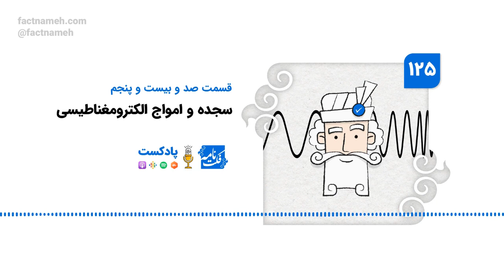پادکست فکت‌نامه (۱۲۵): سجده و امواج الکترومغناطیسی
قسمت صد و بیست و پنجم پادکست هفتگی فکت‌نامه، جمعه ۲۷ مرداد ۱۴۰۲ (۱۸ اوت ۲۰۲۳) منتشر شد.

این هفته در پادکست فکت‌نامه ادعای جدید دبیر شورای عالی مناطق آزاد تجاری را بررسی می‌کنیم که گفته است امارات، سرمایه‌ای هفت تریلیون دلاری در بیرون از این کشور دارد. در ادامه نیز درباره لایحه جدید حجاب، شاهراه امام خمینی، اثرات سجده بر امواج مضر، غرامت ایران به بریتانیا، بازگشت نخبگان، آزادی‌های مشروع در ایران، شکایت رئیسی از رسانه‌ها، دیده‌شدن سفینه در آمریکا و ماهواره‌های استارلینک صحبت می‌کنیم.

00:02:53 سرمایه‌های امارات
00:10:10 لایحه جدید حجاب
00:14:56 شاهراه امام خمینی
00:17:30 اثرات سجده بر امواج مضر
00:33:15 غرامت ایران به بریتانیا
00:38:26 بازگشت نخبگان
00:44:54 آزادی‌های مشروع در ایران
00:49:26 شکایت رئیسی از رسانه‌ها
00:51:17 دیده‌شدن سفینه در آمریکا
00:55:10 ماهواره‌های استارلینک

پادکست فکت‌نامه را فرهاد و رضا اجرا می‌کنند که به ترتیب سردبیر و دبیر تحریریه سایت فکت‌نامه‌اند. گفت‌وگوهای هفتگی آنان بازتابی از تلاش‌های تیم فکت‌نامه برای درستی‌سنجی خبرها و نقل‌قول‌های سیاسی،‌ اقتصادی، اجتماعی و فرهنگی است. هیلا نیکو، کاورهای پادکست را طراحی می‌کند، باربد بیات، موسیقی پادکست را ساخته و افشین صدری، تهیه‌کننده پادکست هفتگی فکت‌نامه است.

فهرست فکت‌چک‌ها و پیوند‌هایی که در این قسمت به آنها اشاره می‌کنیم یا در این هفته در سایت فکت‌نامه منتشر کرده‌ایم:

از شاهراه امام خمینی کراچی چه می‌دانیم؟

غرامت ۵۰۰هزار پوندی ایران به بریتانیا بخاطر شعارنویسی روی دیوار سفارت؟

سه‌هزار نخبه به ایران بازگشته‌اند، چند هزار نخبه از ایران رفته‌اند؟

اگر پادکست فکت‌نامه را در اپلیکیشن‌های پادکست دنبال کنید، هر هفته ساعت ۸ صبح جمعه به وقت تهران، از انتشار قسمت جدید باخبر خواهید شد.